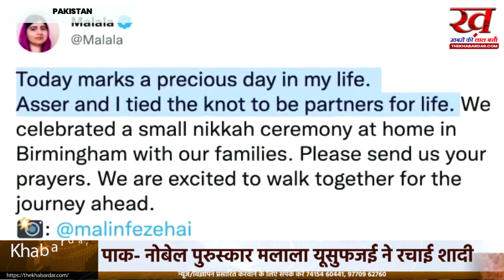पाकिस्तान नोबेल पुरुषकार विजेता मलाला यूसुफजई ने रचाई शादी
मलाला ने मंगलवार को अपने एक ट्विटर पोस्ट में अपनी शादी की जानाकारी दी. इस खुशी में इंग्लैंड के बर्मिंघम शहर में एक छोटे से कार्यक्रम का भी आयोजन किया गया. मलाला पाकिस्तान की एक एजुकेशन एक्टिविस्ट हैं जिन्हें साल 2012 में तालिबान चरमपंथियों ने सिर मे गोली मार दी थी.24 साल की नोबेल शांति पुरस्कार विजेता मलाला युसुफजई शादी के बंधन में बंध गई हैं. उन्होंने मंगलवार को अपने एक ट्विटर पोस्ट में इसकी जानकारी दी.